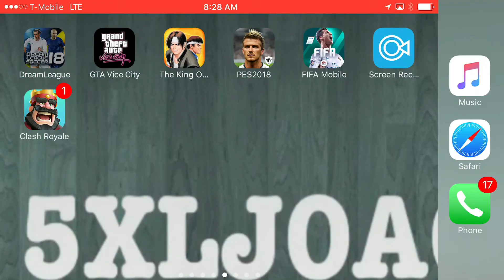dream league soccer 2018 transfer to me team Javier mascherano Arturo Vidal dani alves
New players to me team 5xljoao